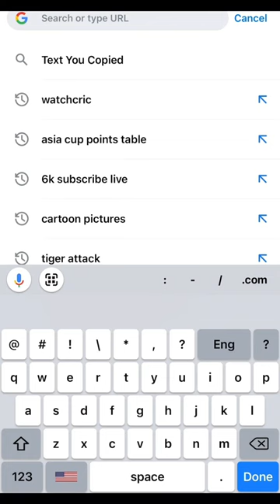Mobile से Free मे Asia Cup 2022 Live देखो 😲 101% Working Trick 😊